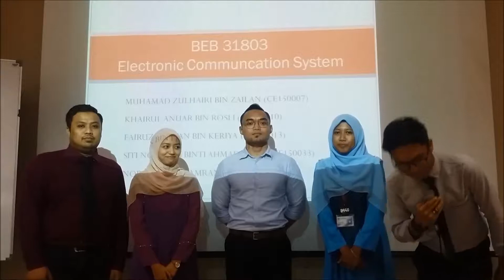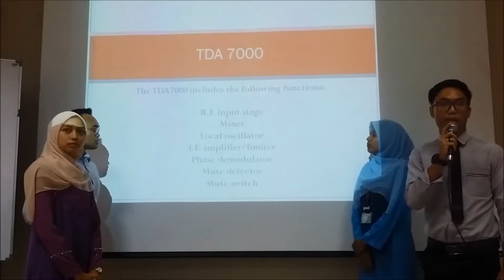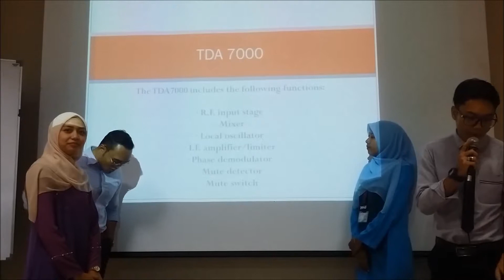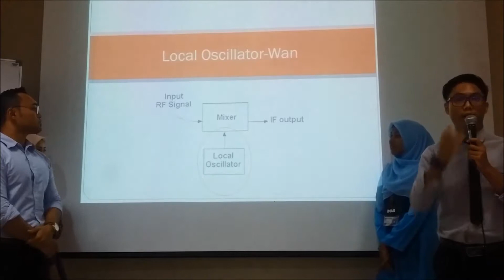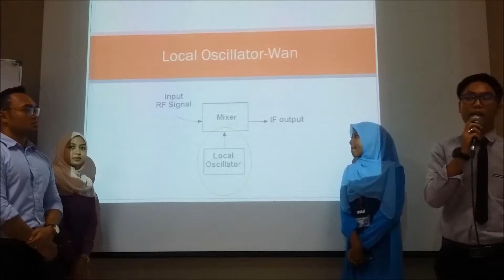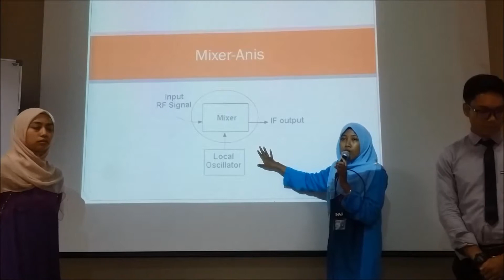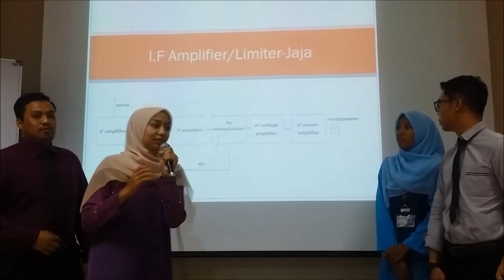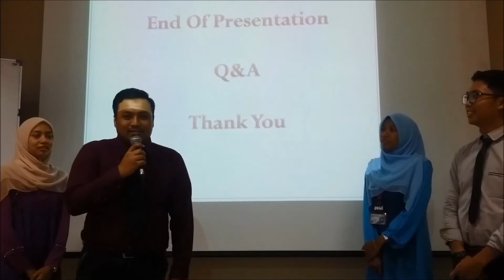fm receiver circuit explanation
this is our progress for fm receiver circuit with 96.0MHz frequency, we explain about circuit function. this project for fullfill our courses subject which is ELECTRONIC COMMUNICATION SYSTEM.